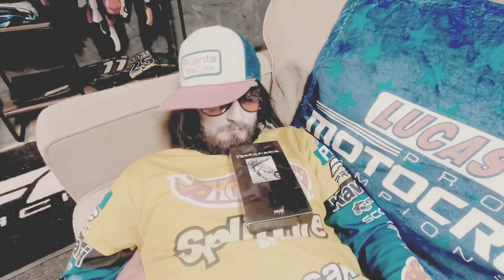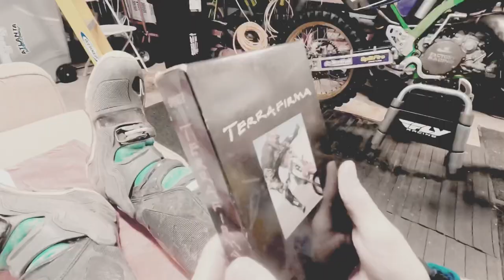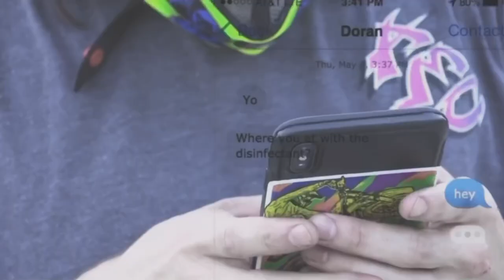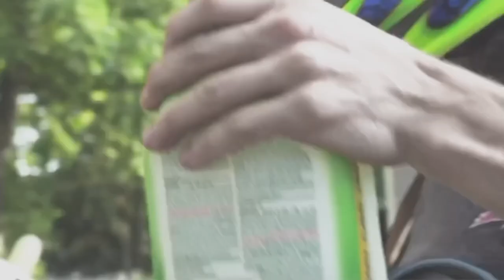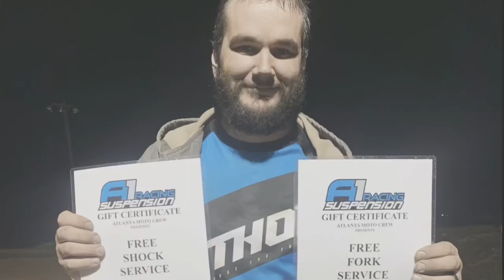2stroke Time Machine | Atlanta Moto Crew Documentary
Jake Fricker

Atlanta Moto Crew documentary
Fox Racing Terrafirma tribute

Mammal Gallery
COMMORBID:
Tales from the Tina
Dorin

Cast:
Shae Bentley
Dakota Aldredge
Matt Abbott
Mason Humphrey
Drew Adams
Brandon Yates
Nate Mason
Chris Blackmer
Jackson Gray
Matthew Granada
Fermin Ciccimarri
Doug Studdard
Greg Day
Palmer Day
Elijah Gordy
Nick Johnson
Phil Hodge
Darrin Ray
Dylan Reynolds
Cole Cox
Ken Williams
Ryan Williams
Spencer East
Michael Tye
Trenton Hilyer
Neal Ousley
Dylan Tomlin
James Day
Vince Crocker
Tim Whaley
Jake Fricker
Spencer East
Jason Lockridge
Andrew Hames
Clayton Patterson
Ryan Starche
James Day
Steve Nicholas
Calen Paleologos
Kyle Paleologos
Tyler Loveless
Jesse Litz
Andrew Hames
Chris Bradley
Michael Adams
Rylan Adams
Michael Tye

Production Coordinators:
Lindsey Phillips
Phil Hodge
Tom Esposito
Darrin Ray

Camera:
Jake Fricker
Dylan Jackson
Lindsey Phillips
John Sasser

Soundtrack:
SNFU
“Charlie Still Smirks”

Corrosion of Conformity
“My Grain”

“Them Bon es”
“Nut Shell”

Primus
“Southbound Pachyderm”

Down By Law
“Symphony for the World”

The Sundays
“Here why the story Ends”

The Offspring
“Come out & Play”

Pennywise
“It’s up to Me”
“Everytime”

Special Thanks:
War Eagle MX Park
Wilson Family
A1 Racing Suspension
Wes Ashley
Kunkel Family
Bentley Family
Moto X Compound
Matt Walker
Phoenix Handlebars
Premier Vapor Blasting
Brandon Hill